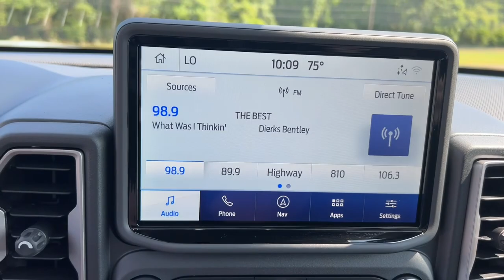2023 Ford Bronco_Sport Troy, Luverne, Ozark, Union Springs, Montgomery, AL FTD56686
Cactus New 2023 Ford Bronco_Sport Big Bend available in Troy, Alabama at Bill Jackson Ford. Servicing the Luverne, Ozark, Union Springs, Montgomery, AL area.

#{MAKE}
#{MODEL}
2023 Ford Bronco_Sport Big Bend - Stock#: FTD56686

Recent Arrival!brbrAll New Bill Jackson Ford. Family Owned and Operated. Serving Troy and the Pike County for over 30 years!brbrCactus Gray 2023 Ford Bronco Sport Big Bend 4WD 8-Speed Automatic 1.5L EcoBoost 4G LTE Wi-Fi Hotspot Credit 4-Wheel Disc Brakes 6 Speakers ABS brakes Air Conditioning AM/FM radio: SiriusXM AM/FM Stereo Auto High-beam Headlights Automatic temperature control Brake assist Compass Convenience Package Delay-off headlights Driver door bin Driver vanity mirror Dual front impact airbags Dual front side impact airbags Electronic Stability Control Emergency communication system: SYNC 3 911 Assist Equipment Group 200A Evasive Steering Assist Ford Co-Pilot360 Assist++ Four wheel independent suspension Front & Rear Floor Liners Front anti-roll bar Front Bucket Seats Front Center Armrest Front Driver & Passenger Seatback Zipper Pockets Front License Plate Bracket Front reading lights Fully automatic headlights Heated door mirrors Heated Front Bucket Seats Illuminated entry Intelligent Access (Lock/Unlock) Intelligent Adaptive Cruise Control w/Stop & Go Knee airbag Leather-Wrapped Steering Wheel LED Fog Lamps Low tire pressure warning Occupant sensing airbag Outside temperature display Overhead airbag Overhead console Panic alarm Passenger door bin Passenger vanity mirror Power door mirrors Power Moonroof Power steering Power windows Radio data system Rear anti-roll bar Rear Parking Sensors Rear reading lights Rear seat center armrest Rear window defroster Rear window wiper Remote keyless entry Roof rack: rails only Rubberized Second Row Seat Backs Security system SiriusXM Speed control Speed-sensing steering Speed-Sensitive Wipers Split folding rear seat Steering wheel mounted audio controls SYNC 3 Communications & Entertainment System SYNC 3/Apple CarPlay/Android Auto Tachometer Telescoping steering wheel Tilt steering wheel Traction control Trip computer Unique Cloth Front Bucket Seats Universal Garage Door Opener (UGDO) Variably intermittent wipers Voice-Activated Touchscreen Navigation System Wheels: 17 Carbonized Gray-Painted Aluminum Wireless Charging Pad. 25/28 City/Highway MPG